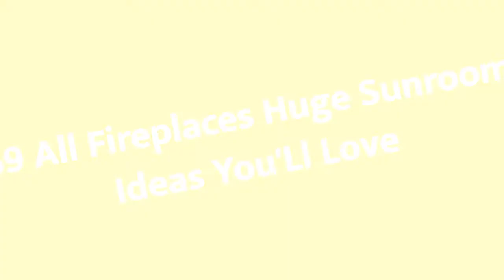75 All Fireplaces Huge Sunroom Design Ideas You'll Love ☆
0:00:00 - Intro
0:00:12 - All Fireplaces Huge Sunroom Design Ideas You'll Love: Inspirations 1 to 25
0:02:56 - All Fireplaces Huge Sunroom Design Ideas You'll Love: Inspirations 26 to 50
0:05:53 - All Fireplaces Huge Sunroom Design Ideas You'll Love: Inspirations 51 to 75